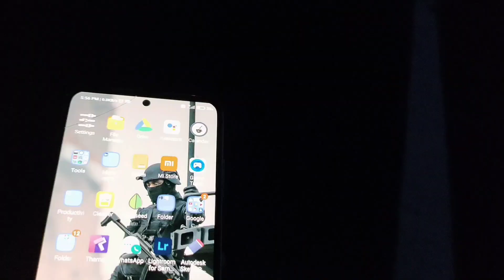Redmi note 10 Zero Recoil Pubg 1.6 M416+ 6X sensitivity.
Viewers queries:
Redmi note 10 Zero Recoil Pubg Sensitivity
Redmi note 10 6x sensitivity
Redmi note 10 no Recoil Pubg 1.6 sensitivity
Redmi note 10 Pubg 1.6 m416+6x sensitivity.

Hello guys, in this video I'll show you best sensitivity for PUBG 1.6 Redmi note 10